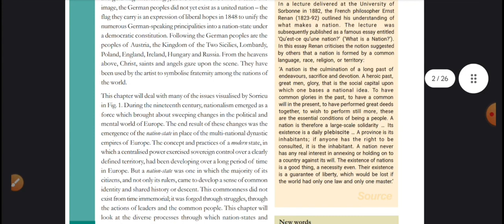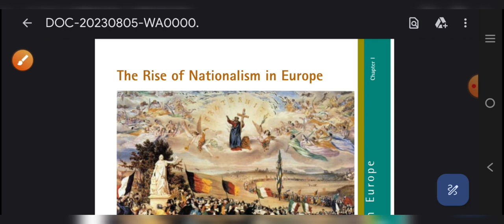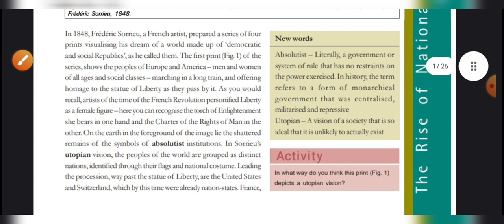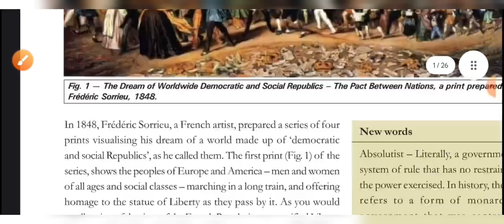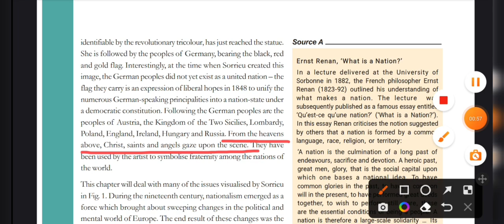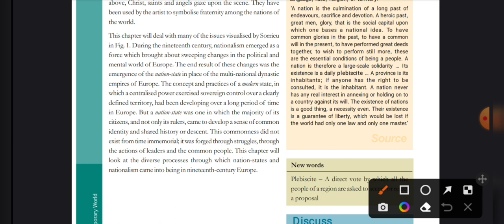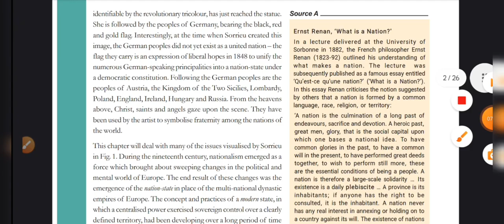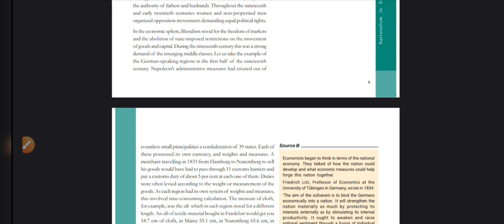The Rise Of Nationalism In Europe | Class 10 History | Chapter 1 | Part 1 | Introduction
The Rise Of Nationalism In Europe | Class 10 History | Part 1 | Introduction

This is an introduction video which covers the deep interpretation of Frederic Sorrieu - The Dream of Worldwide Democratic and Social Republic - The Pact Between Nations

Class 10th
History
Cbse
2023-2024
Easy explanation
Short Explanation
Chapter 1
Social Science class 10
Introduction
Germany